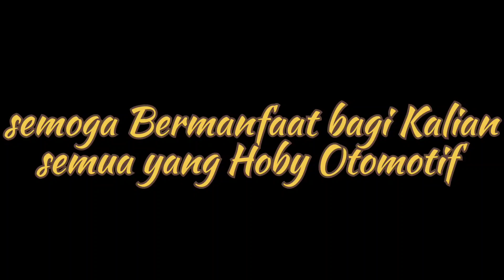Rumah Laher || Bearing || Gara gara dipanaskan || Berakibat FataL